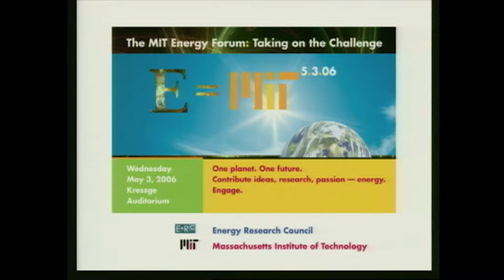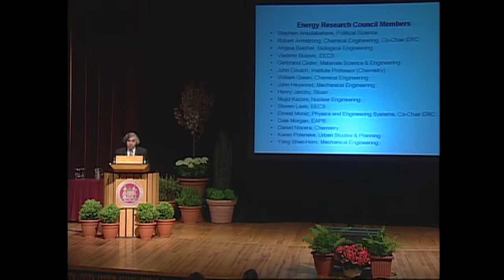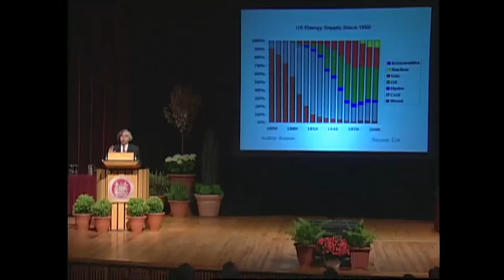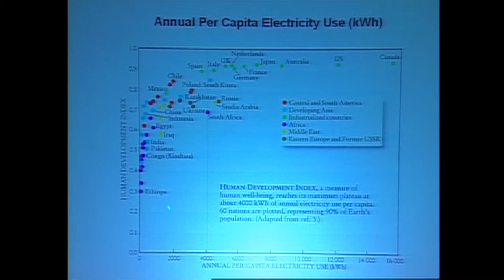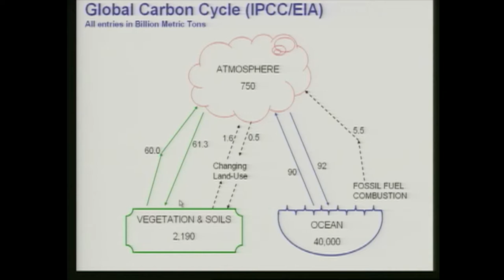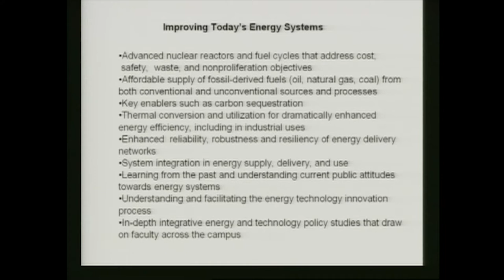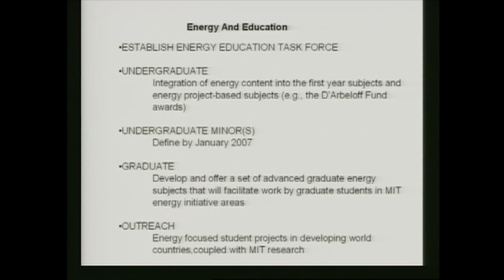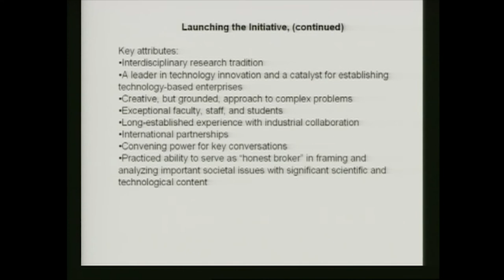Susan Hockfield & Ernest Moniz - MIT Energy Forum: Taking on the Challenge - 2006